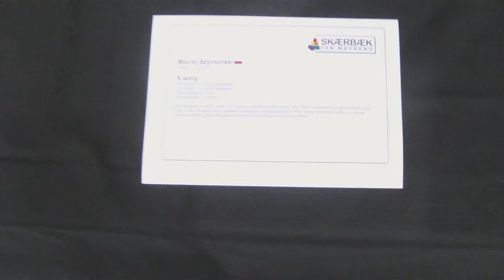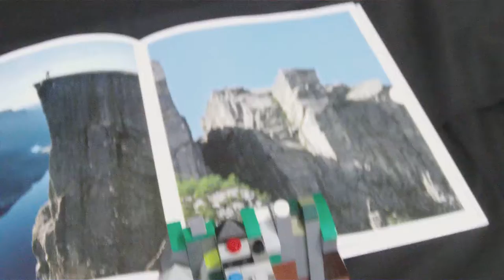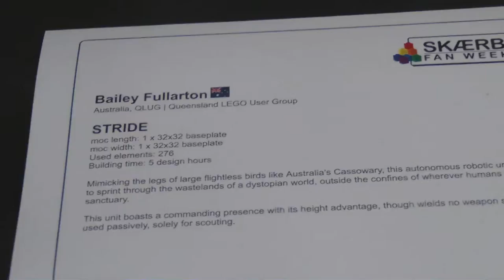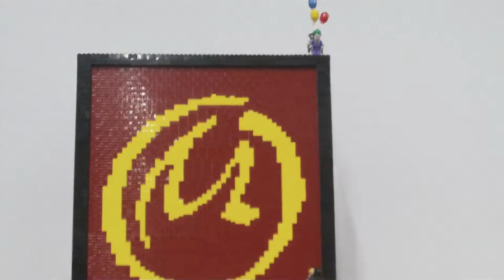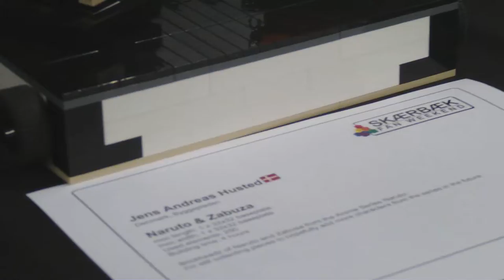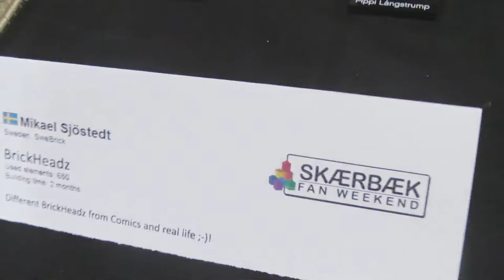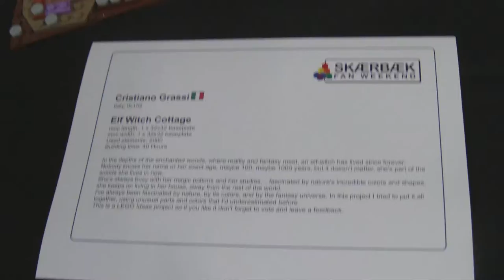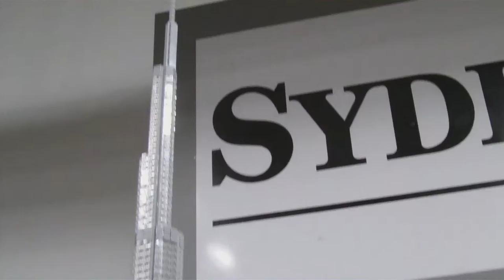SFW2018DK - 3 out of 25